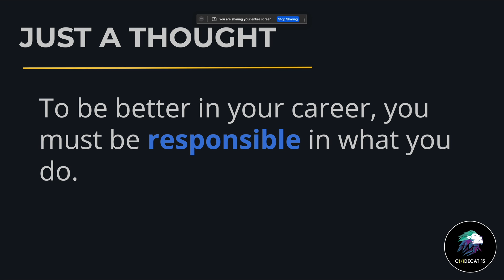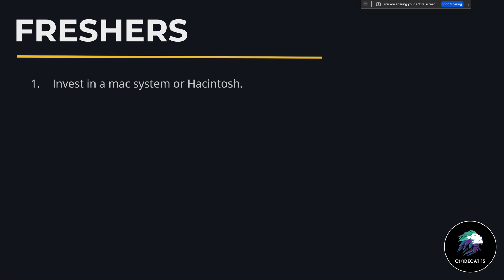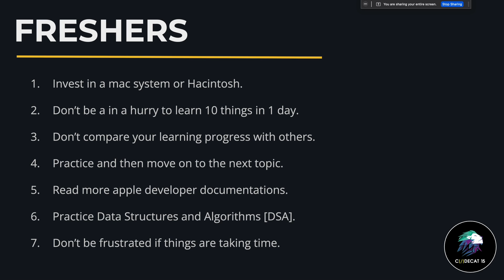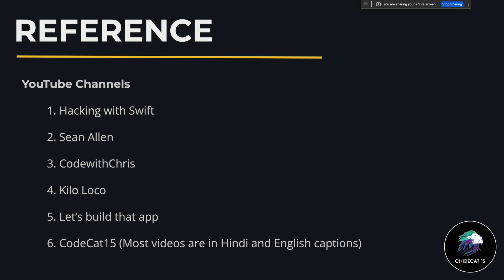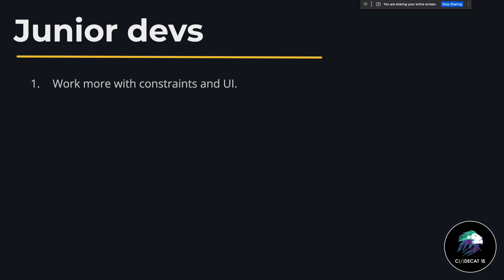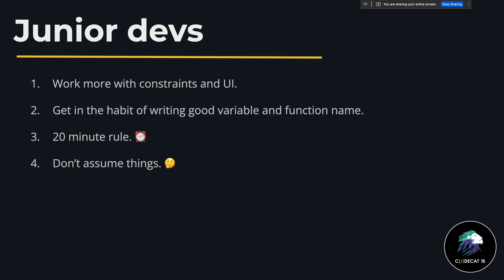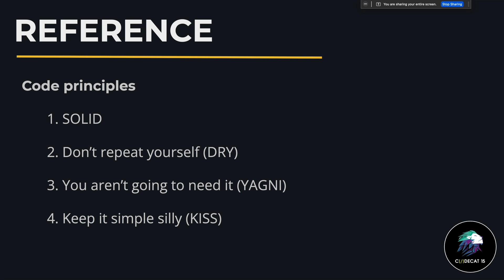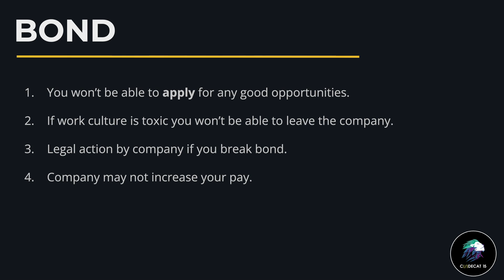iOS developer career guidance for Freshers & Junior developers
The iOS developer career guidance session is a roadmap on how iOS developers can build their career, this session is catered towards freshers & junior developers who just started with iOS development and are looking to improve their career and be better at it.

This video was recorded during an event of the iOS cafe on discord server, the invitation link for the server is pinned as a comment. I hope this video on iOS developer career guidance is helpful from freshers and junior developers.

Given are the chapters of the video

0:00 introduction
1:18 responsible
1:45 experience division
2:40 career guidance for freshers
3:13 don't be in a hurry to learn everything
7:00 swiftui or uikit
7:56 youtube references to learn iOS
8:29 career guidance for junior developers
9:40 20 minute rule
10:53 don't assume things
11:42 learn solid principles
11:58 practice dsa
12:38 avoid third party dependency
13:37 design pattern to start with
13:53 must know code principles
14:08 signing bond with a company
16:42 conclusion